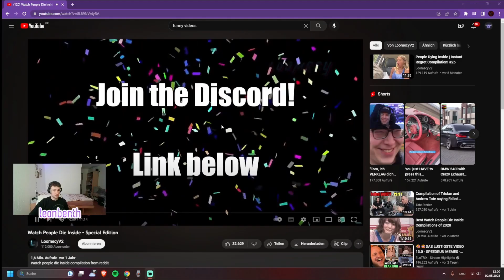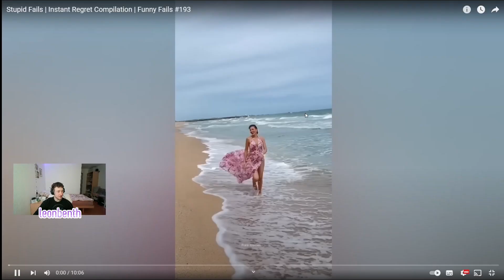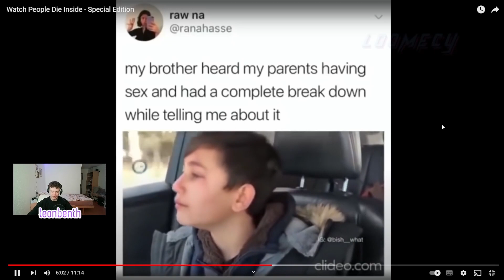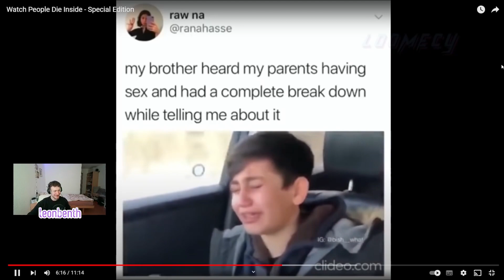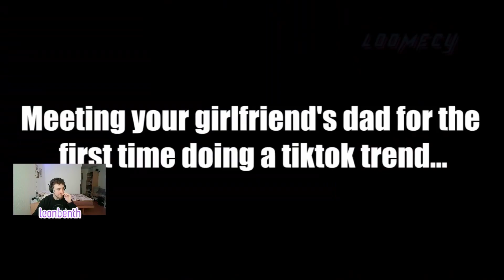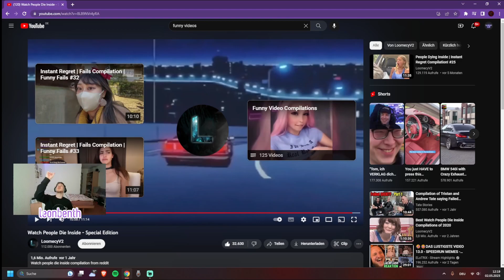LEBENSVERÄNDERNDE CLIPS! |Reaction | Leonbenth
Lass mich auch gerne in den Kommentaren wissen, was du von dem Video hältst und ob du ähnliche Gedanken hast wie ich. Viel Spaß beim Anschauen!

Like und Kommentar sind gern gesehen!

Kuss.